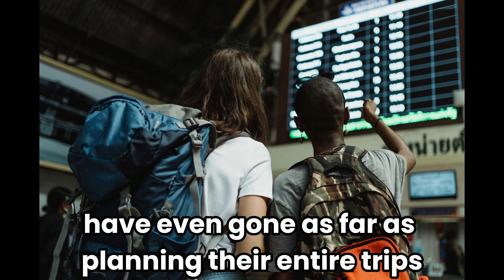Crazy chiköfte @funforallsocial123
Unbelievable chikofte cafe in Ankara @funforallsocial123 @Milliyiyici